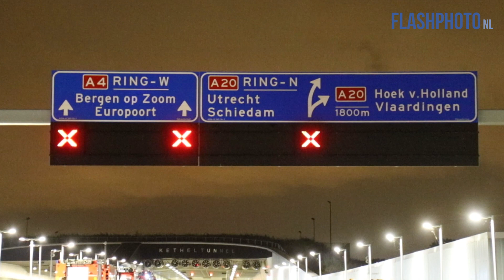Brandweer oefent in de Ketheltunnel A4 - Schiedam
Schiedam - De brandweerkorpsen Schiedam, Vlaardingen en Hoogvliet hebben woensdagavond voor de 3e en laatste keer geoefend in de Ketheltunnel op de A4. Het doel van de oefeningen was om alle ploegen die de tunnel in het uitrukgebied hebben liggen kennis te laten maken met mogelijkheden van blussen en de manier van aanrijden naar een eventueel incident. De afgelopen drie dagen zijn alle ploegen aan bod gekomen.

Woensdagavond werd hiervoor de tunnelbuis van Delft richting Hoogvliet afgesloten zodat de brandweermannen konden oefenen. Na een rondleiding in het complex (die meerdere ingangen aan de zijkant heeft zodat hulpdiensten meteen ter hoogte van het incident de tunnel in kunnen komen) werd de route gereden om op de snelweg zelf te komen.

Eenmaal op de A4 werd instructie gegeven hoe men het snelste overzicht kan krijgen van een calamiteit. Hiervoor staat bij beide uitgangen van de tunnel een geel kastje met daarin een telefoon en een beeldscherm. Met de telefoon kan contact worden gelegd met de tunnelbeheerder die beelden van elke camera in en nabij de tunnel kan tonen op het scherm. Zo hebben de hulpdiensten nog voor het betreden van de tunnel een duidelijk overzicht wat er aan de hand is binnen en kan ook de dichtstbijzijnde toegangsdeur bepaald worden.

In de tunnel werden ook de blusinstallaties getest en werd er met water en schuim gespoten. Op deze manier hebben alle mogelijk betrokken brandweermensen van de nabijgelegen kazernes (Schiedam, Vlaardingen en Hoogvliet) de tunnelprocedure een extra keer meegemaakt. Vanwege de recente berichten over de tunnelveiligheid heeft Rijkswaterstaat deze avonden beschikbaar gesteld aan de brandweer voor extra oefeningen.

Nadat het wegdek weer was gereinigd en alle hulpdiensten uit de tunnel waren kon de weg weer worden vrijgegeven voor het verkeer.